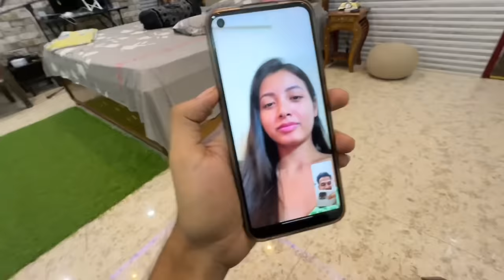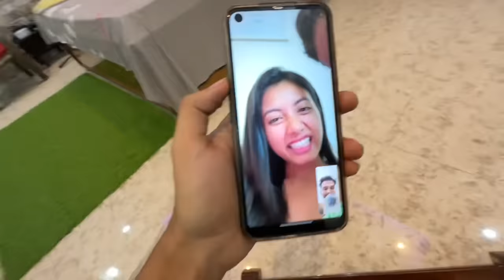I AM SORRY SURABHI 💔 I cheated on her!